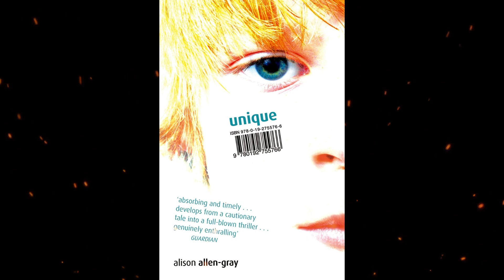Plot summary, “Unique” by Alison Allen-Gray in 5 Minutes - Book Review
"Unique" by Alison Allen-Gray is a compelling young adult novel that tells the story of a teenage girl named Izzy, who is diagnosed with a rare genetic condition called Marfan syndrome.
Izzy has always felt different from her peers due to her physical appearance and health issues. When she is diagnosed with Marfan syndrome, a condition that affects her connective tissue and can cause a range of health problems, Izzy's world is turned upside down. She must come to terms with her condition and learn to navigate the challenges it presents, including coping with medical appointments, managing her physical limitations, and dealing with the emotional impact of being "unique."
As Izzy grapples with her condition, she also discovers inner strength and resilience. She forms new friendships with other kids who have unique health conditions and finds solace in their shared experiences. She begins to understand that being different doesn't mean she's less than others, and that her condition doesn't define her as a person.
Throughout the novel, Izzy goes on a journey of self-discovery and acceptance. She learns to embrace her uniqueness and finds the courage to advocate for herself and others with similar conditions. "Unique" is a heartfelt and inspiring story that explores themes of self-acceptance, friendship, and the power of resilience in the face of adversity. It sheds light on the challenges faced by those with rare medical conditions and encourages readers to embrace diversity and celebrate individuality.